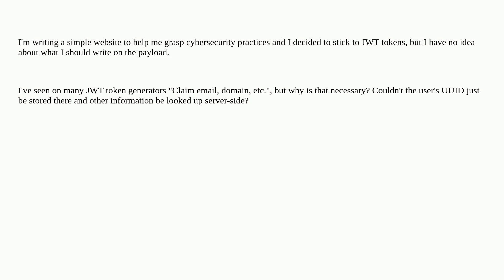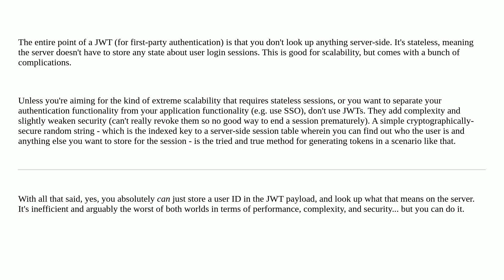Security: How should JWT tokens be made?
How should JWT tokens be made?

A special thanks goes out to the awesome community

  jwt account-security